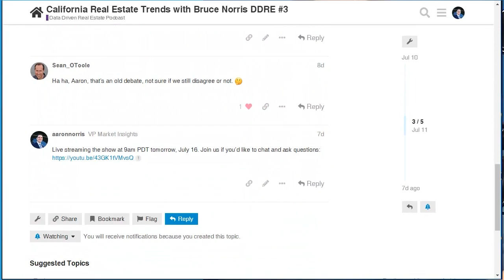Vacation Rentals and Short Term Rentals with Scott Shatford of @AirDNA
Scott Shatford is the Founder and CEO of @AirDNA. He's an Airbnb pro, author, vocal advocate, and industry expert in short-term vacation rentals. Utilizing his economics background and 15+ years of experience as a data analyst, Scott created AirDNA to empower entrepreneurs to make the most of the short-term rental market.

00:00 Vacation rental investing with AirDNA CEO, Scott Shatford
00:52 From economics to Wall Street hedge funds to a top HR firm, Korn Ferry
2:50 Identifying the arbitrage in short term rentals vs. long term rentals
06:44 When did AirDNA begin?
09:44 Scott’s secret weapon? His software engineer father
10:55 Creating AirDNA and how it helped answer: How are you doing that?
12:12 Solving your own business problems end sup helping others.
13:29 How AirDNA becoming a key part of the short-term rental ecosystem has been key for data relationships
16:47 What is AirDNA?
18:22 Is AirDNA tracking specific features like Peloton Bikes?
21:08 How the vacation rental game has changed with features
21:39 Why vacation rentals are doing so much better than hotels post Covid
22:39 Covid trends for short term rentals in urban markets
23:27 AirDNA’s media and press strategy using its data
24:34 Track corporate use from vacation use and why its difficult
26:06 How vacation rental sites have started to focus on 30+ days rentals
28:17 Consolidation and professionalization of vacation rentals
28:32 Covid impacts on Sonder, Lyric, Domio and Stay Alfred
29:33 Will Airbnb focus more on small vacation rental owners post-Covid?
29:58 Why focusing on local operators of vacation rentals helps with villainization of Airbnb rentals
30:58 Has the hotel lobby come around to support vacation rentals?
31:13 Vacation rentals growing 20% faster than hotels?
32:09 What is the impact of short term rentals on affordable housing?
32:42 The main reasons NIMBYs don’t like vacation rentals
32:59 How many second homes are there in the US? How many sit empty?
33:31 Who is to blame for affordable housing but who gets blamed because it’s easy
37:59 Advice for new vacation rental investors and avoiding getting shut down
40:16 The importance of understanding local political conversations around vacation rentals
41:40 Why isn’t there a professional lobby association for vacation rental investors?
43:48 Why weird works with short term rentals
44:52 How have the metrics changed on short-term rentals because of Covid?
46:21 50% of Airbnb stays are very last minute. Is it also increasing the average nightly rate?
48:59 How attached accessory dwelling units are being used to comply with local regulation in short term rentals
50:11 Will struggling commercial space afford opportunity for repurposing to vacation rental conversions?
51:09 Why Covid has scared away the master leasing model for vacation rentals
54:00 How seasonal vacation rental markets have changed because of Covid
54:34 Hampton market was up 800%!?
55:27 The opportunity that real estate agents miss and how they can turn data into massive business and local expertise
57:51 What technology is exciting to help manage Airbnb rentals?
1:01:21 Does AirDNA connection to property management systems to help with pricing automation?
1:03:21 Pricing is the single biggest decisions investors should be making
1:04:57 is Airbnb going public presenting any unique opportunity?
1:09:22 The opportunities for connected trip with vacation rentals
1:10:13 What’s next for AirDNA
1:12:17 Opportunities for investors, Realtors, and home service providers in vacation rentals

ABOUT PROPERTYRADAR

Filling your CRM with leads just got easier. Introducing PropertyRadar, the property owner information and public data platform that real estate and home service professionals have trusted and used to drive billions of dollars in deals since 2007. PropertyRadar’s clean, comprehensive, and continuously refreshed data is second to none.

✅ Pinpoint YOUR best prospects & deals using 200+ filters & patented heat maps
✅ Beat competitors to the best deals with push notifications sent directly to your phone
✅ Automate your prospecting and marketing with over 2,000 integrations
✅ Build dynamic lists that automatically update when new leads match your criteria

➡️ Serious about tapping into the power of PropertyRadar?